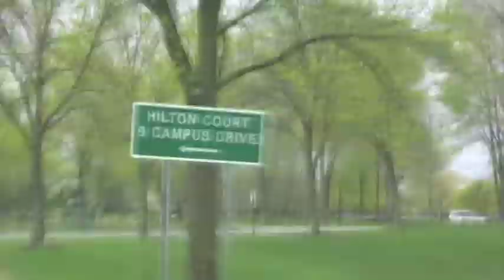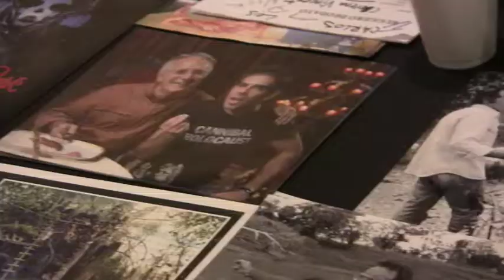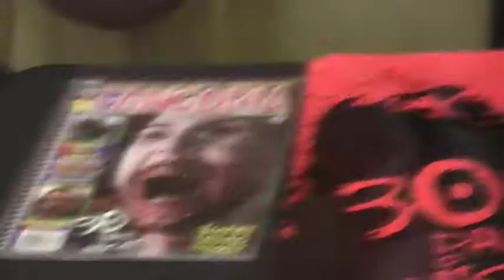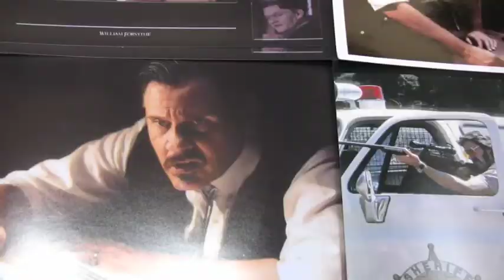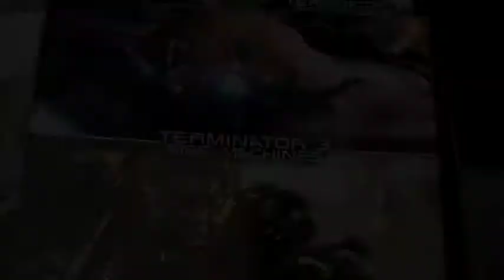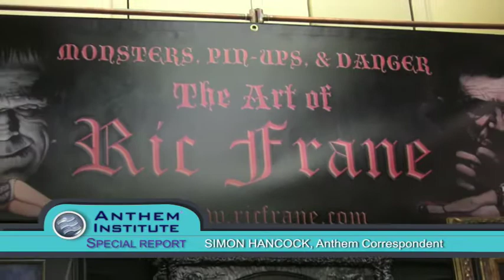Chiller MAIN Comp 1